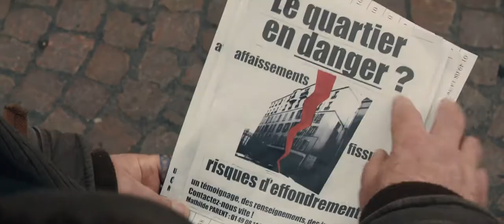Dans la cour - Extrait 3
Avec Catherine Deneuve, Gustave Kervern, Féodor Atkine, Pio Marmaï et Michèle Moretti